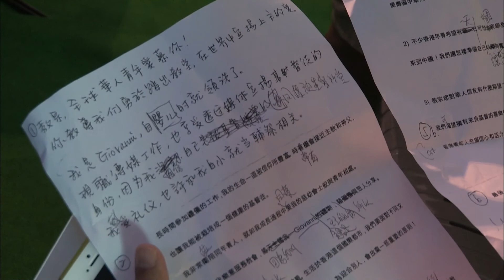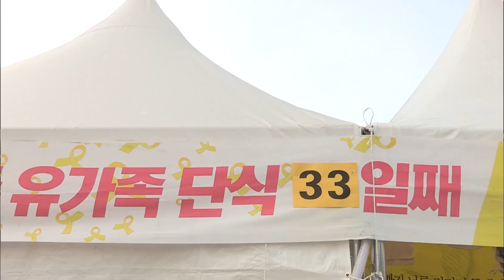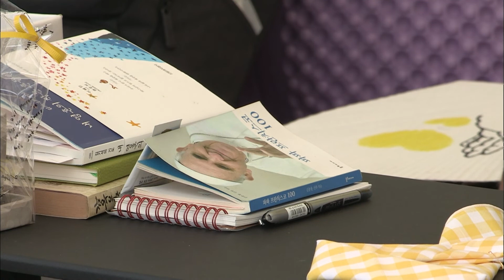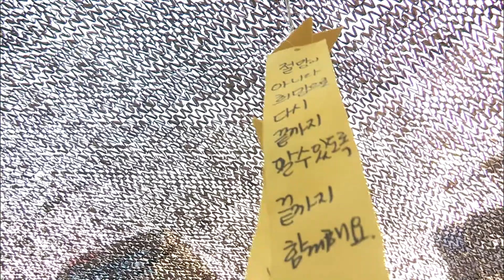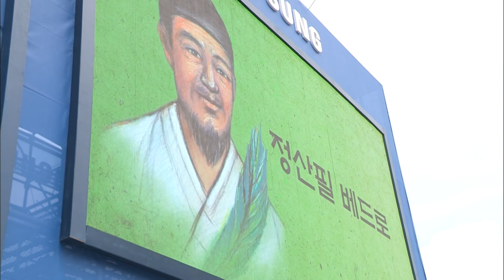[다큐 3일]8월의 크리스마스 - 프란치스코 교황 방한 1편 / KBS 20140824 방송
일어나라 비추어라 가난한 이들의 친구 프란치스코 교황이 4박 5일 동안 한국을 방문해 희망의 메시지를 남겼다.

깊은 울림을 주고 간 여정, 그리고 그에게 열광하고 위로받은 사람들과 함께한 3일의 기록이다